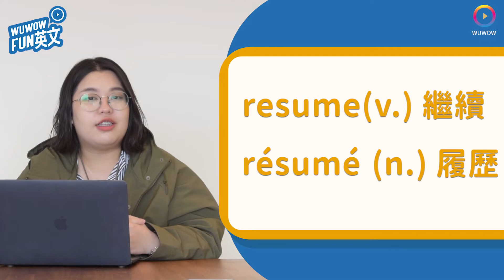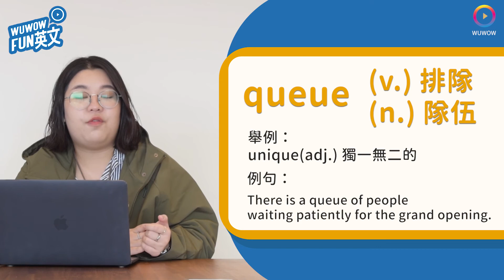這個單字用KK音標念是錯的？ 那些你最常念錯的英文單字！【WUWOW Fun 英文】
💎 本集介紹
WUWOW Fun 英文新企畫「3分鐘輕鬆學」上線啦～
第一集由大家最熟悉的 Jenny 老師擔綱教學
要來和大家分享很多人很容易念錯的單字
大家看到一個陌生單字的時候是不是會先用以前所學 KK 音標嘗試唸出來呢
但注意囉！遇到這些單字或是英文字母的時候可要特別注意
他們的發音可能跟你所想像的不一樣！

💎 關於 WUWOW 新英文學習運動
WUWOW新英文學習運動是WUWOW線上英文所推出的免費英文教學頻道
WUWOW的顧問將在這個頻道中結合 實用英文 X 多元文化 X 日常情境
透過輕鬆無壓力的學習 將英文帶入生活中❗
如果不想錯過學英文的機會 就快快手刀訂閱起來吧 🤩